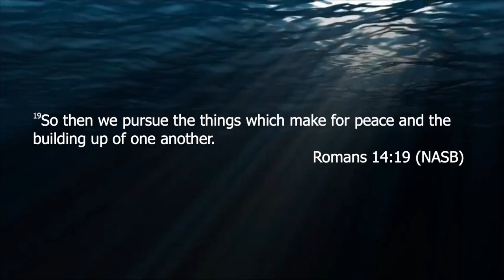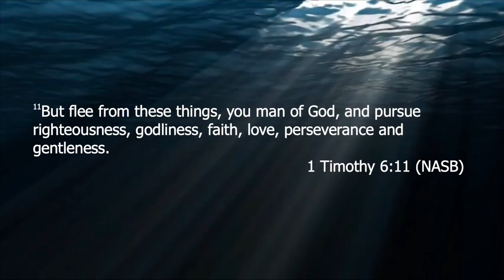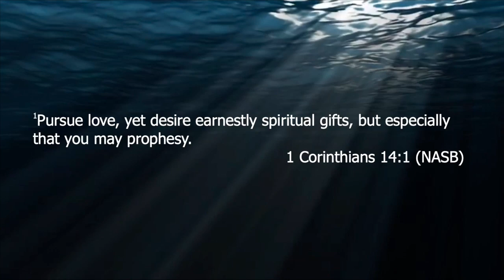Responsible for the Pursuit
Pastor Sidney unpacks scripture, encouraging us to "pursue love, and earnestly desire the spiritual gifts, especially that you may prophesy."
1 Corinthians 14:1